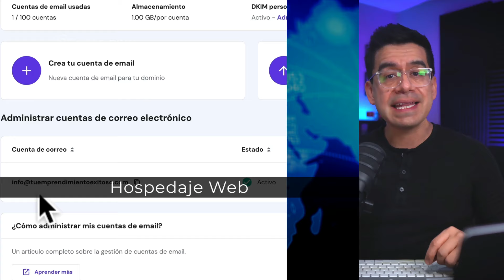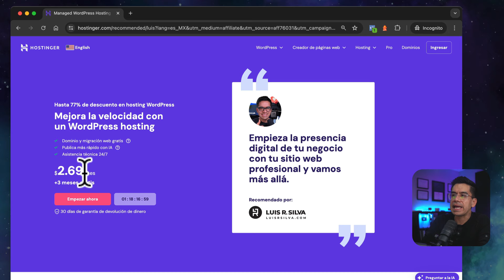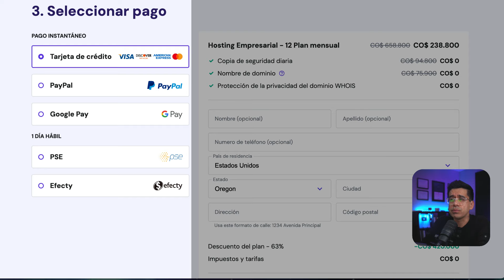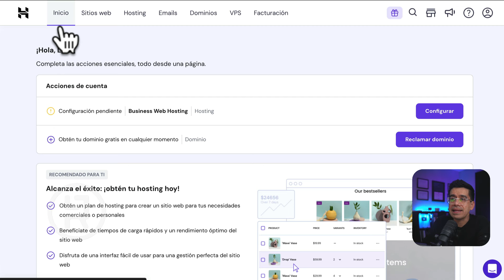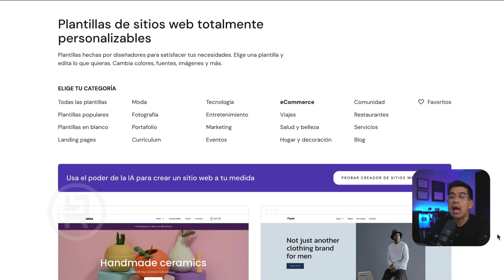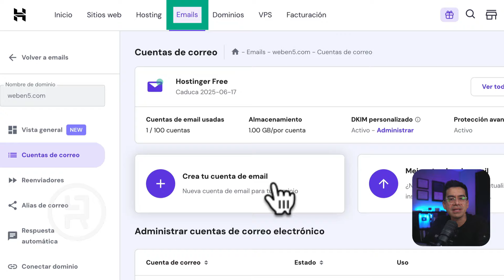Cómo Tener una Página Web para Negocio en 2025 🚀 Todo lo que necesitas saber ✅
Cómo Tener una Página Web para Negocio en 2025 - En 5 minutos todo lo que necesitas saber.

¿Quieres que tu negocio tenga un sitio web profesional? 📈✨ ¡En menos de 5 minutos te mostramos cómo lograrlo! 🚀

En el nuevo video aprenderás:
✔️ Obtener un dominio web gratis: Aumenta tu autoridad y diferénciate de la competencia con una dirección única y personalizada que te diferencie de la competencia.
✔️ Asegurar el hospedaje web confiable: Guarda todos tus archivos y datos de manera segura con uno de los mejores servicios de hosting que incluye correo electrónico profesional.
✔️ Crear y administrar tu web: Instala fácilmente el software necesario para gestionar tu sitio sin depender de terceros gracias a herramientas intuitivas que te permitirán tener el control total.

Solicitud de acceso a la membresía:
✅ CURSO GRATIS
Cómo crear una página web profesional para vender más:

Estrategias de mercadeo digital para conseguir más clientes y aumentar ventas con la ayuda de la tecnología y el internet.

*NOTA: Las opiniones expresadas en este contenido son basadas en mi propia experiencia y no he recibido compensación para crear este vídeo. Sin embargo, para ayudar a sostener económicamente la producción del canal, al equipo de trabajo que me ayuda y a las donaciones mensuales (vamosmasalla.org), algunos de los enlaces que aparecen en esta página pertenecen a programas en los cuales somos afiliados. Quiere decir que sí decides hacer la compra de ese producto/servicio por medio de ese enlace, recibiremos una comisión sin que esto resulte en costo extra para ti. De hecho buscamos los mejores servicios o productos al menor precio posible. Gracias por tu soporte a este canal.